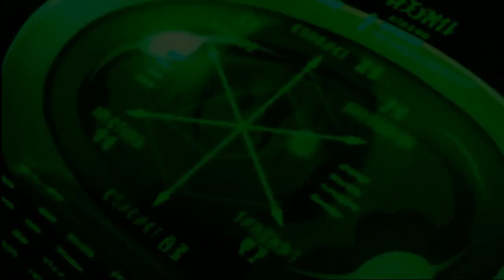Should you watch REDO OF HEALER ? H-ANIME Redo Of Healer Review In Hindi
Thanks, guys for watching our video It is a very great pleasure for us to deliver such a video which is liked by you.
We hope to give more interesting content and entertain you like this time.

We Will Surely Meet Again Soon.